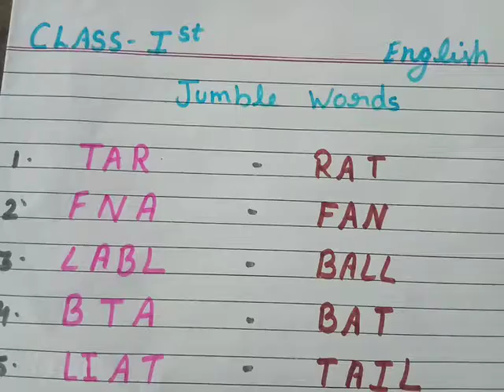sub- English class -1st